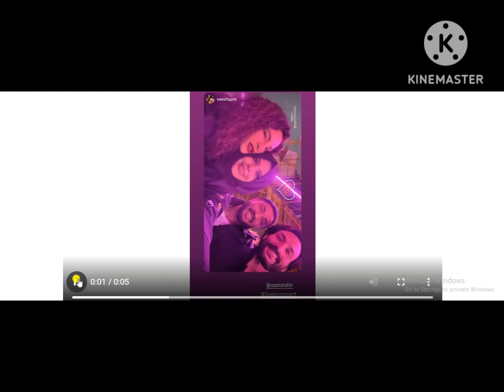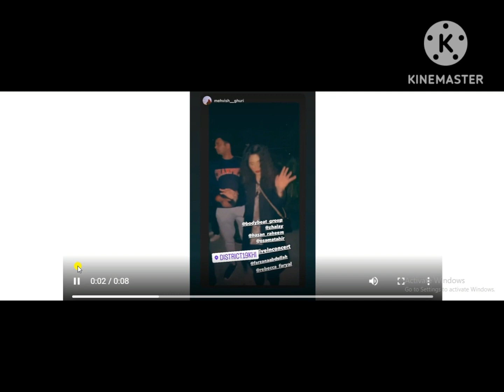Zhalay Sarhadi Dances Her Heart Out With Friends at Hasan Raheem’s Concert